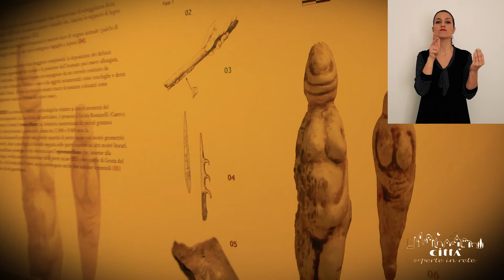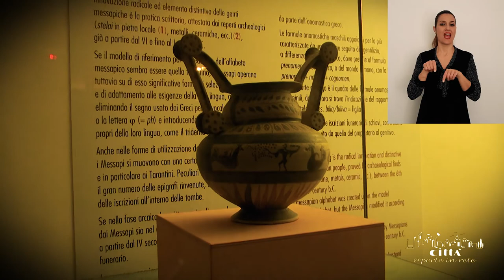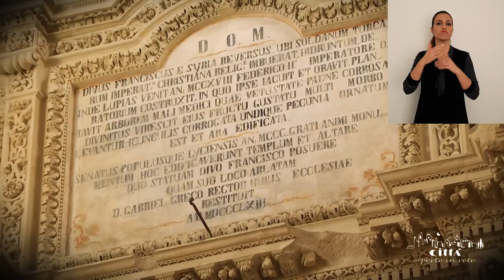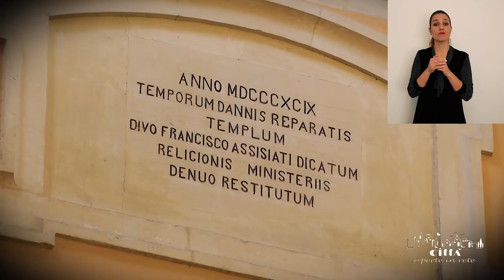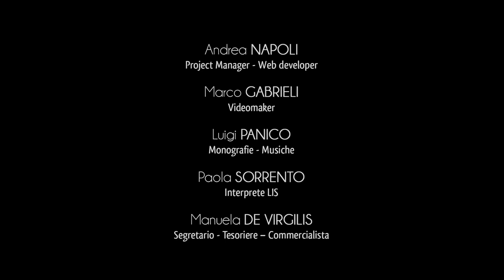Provincia di Lecce in LIS (Lingua Italiana dei Segni)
Si dice che il Salento, o come si diceva un tempo, la Japigia, sia terra di cultura, storia e amore senza fine. Chi viene nel Salento, per vacanza o per lavoro, racconta di una terra solare, sempre pronta ad accogliere e incantare.
Tre dei quattro elementi primordiali, personificati nel sole, nel mare e nel vento, sono diventati oggi i simboli del marketing territoriale del Salento, conosciuto in tutto il mondo come luogo esotico e ricco di storia e cultura millenaria.
Il suo mare, smeraldo e cristallino è l’anima che avvolge quasi integralmente le terre salentine.